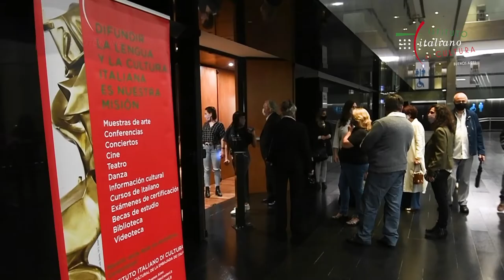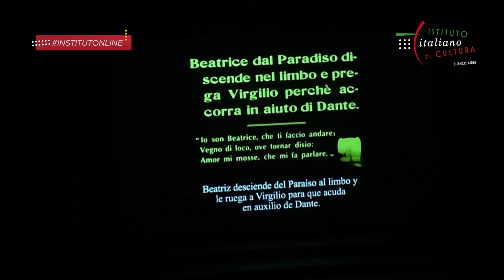DANTEDÌ. Homenaje del Istituto Italiano di Cultura a Dante Alighieri a Setecientos años de su muerte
A 700 años de la muerte del gran escritor italiano Dante Alighieri, el Istituto Italiano di Cultura de Buenos Aires y el Centro Cultural Kirchner presentan la nueva traducción de La Divina Comedia realizada por Claudia Fernández Speier y publicada por Editorial Colihue.
Con moderación de Emiliano de Bin, los expertos Claudia Fernández Speier y Alejandro Patat (desde Italia) dialogarán acerca de la obra. El evento estará presentado por la Dra. Donatella Cannova, Directora del Istituto Italiano di Cultura de Buenos Aires, y contará con la presencia de Mariano Sverdloff, Director de la colección "Clásica" de Colihue.

Luego de la presentación de la traducción se procedió a la proyección  de una de las primeras superproducciones del cine mudo italiano; casi 3 años de grabaciones, 150 entre actores y extras. Inspirado en la iconografía dantesca clásica, como las ilustraciones de Gustav Doré, la película recorre los círculos del Infierno dantesco, visto desde los ojos del sumo poeta y de su profeta Virgilio, en un torbellino de encuentros emocionantes con historias y personajes de intenso dramatismo. A través del uso de efectos especiales, seguramente bastante sorprendentes para la época, con escenas audaces inspiradas en las desesperadas condiciones de las almas de los condenados, el film transcurre veloz, conduciendo al espectador, hechizado, a un mundo absolutamente fantástico.

“L’Inferno” fue proyectado por primera vez en Nápoles, en el Teatro Mercadante, el 10 de marzo de 1911. Su éxito no quedó limitado a Italia, fue de llegada internacional, con más de 2 millones de dólares de recaudación solo en Estados Unidos.
Mauro Cardi, Luigi Ceccarelli, Fabio Cifariello Ciardi y Alessandro Cipriani, los cuatro compositores de Edison Studio, después de 100 años retoman y desarrollan la tradición del acompañamiento musical para el cine mudo, escribiendo y realizando en vivo una fascinante banda sonora en la cual los instrumentos acústicos tradicionales son reemplazados por las innovadoras y originales invenciones tecnológicas.
INFIERNO (1911)
de “La Divina Comedia” de Dante Alighieri
Dirección de Francesco Bertolini, Giuseppe De Liguoro, Adolfo Padovan
Música de Edison Studio